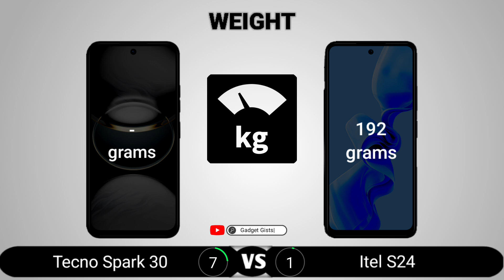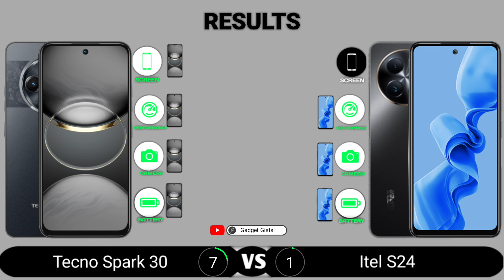Tecno Spark 30 vs Itel S24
Tecno Spark 30 vs Itel S24 || Full Comparison - Which one is Best?